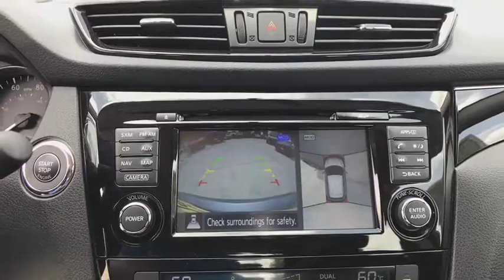2018 Nissan Rogue Sport San Antonio, Austin, Houston, New Braunfels, Helotes, TX N83000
2018 Nissan Rogue Sport
2018 Nissan Rogue Sport SL - Stock#: N83000 - VIN#: JN1BJ1CP4JW189337

Gunn Nissan
12838 San Predro

2018 Nissan Rogue Sport SL 32/25 Highway/City MPG The 2018 Nissan Rogue Sport is street-savvy and road-trip ready. The Rogue Sports design looks to the future with Nissans signature V-Motion grille and boomerang-inspired lights. The available 19-inch alloy wheels appear to be in motion, even at a standstill. The intuitively laid-out interior is designed to keep up with your life, and with multiple configurations, the cargo area lets you be spontaneous. Fold the back seats flat for larger items, use the flip-up panel to keep things from rolling around, or stash valuables like a purse or laptop with the hide configuration. From turn-by-turn directions to caller ID and safety features, its all right in front of you. The Rogue Sport's 2.0-L 4-cylinder engine features an advanced valve timing system that can adjust to your driving style, which is complemented by drive modes, intelligent all-wheel drive and sport steering. The Rogue Sport is packed with cutting-edge technology, including Siri integration, navigation and mobile app access. It also offers a suite of safety features, including intelligent trace control, active ride control, hill start assist, automatic emergency braking with pedestrian detection, intelligent lane intervention and lane departure warning, intelligent cruise control, rear cross traffic alert, blind spot warning and high beam assist.